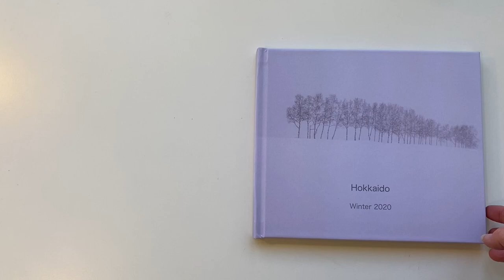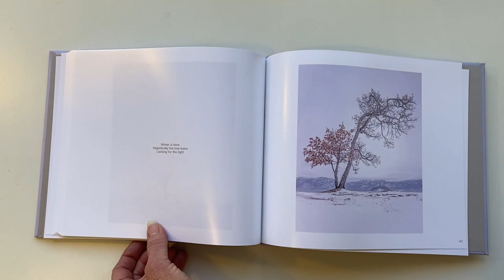Hokkaido Winter 2020 by Lesley Bretherton of Melbourne Camera Club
MomentoPro Book Comeptition 2020
This book was the unanimous winner, due to its immaculate landscape photographs that were poetically paired with a haiku. The font style and colour blend beautifully with the tone of the photography, while the placement of a Location Index at the back of the book is in keeping with the book’s minimalist nature. Hokkaido Winter 2020 is a visual meditation.